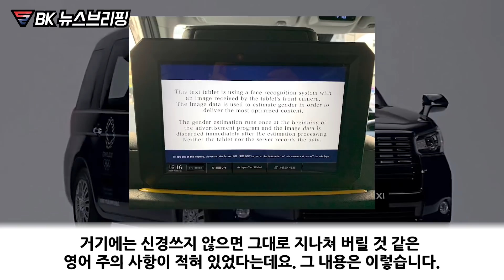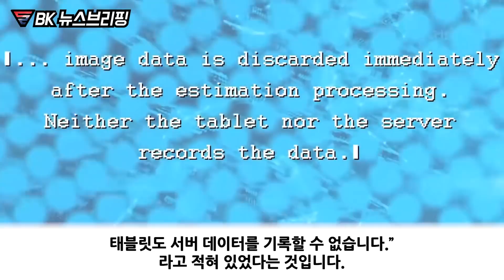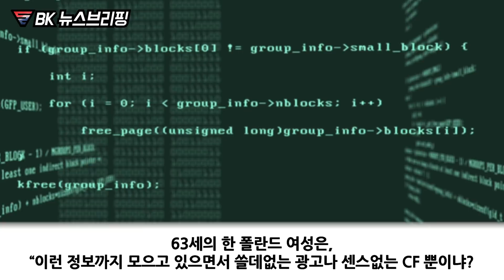일본 택시를 타면 안되는 경악스러운 이유. "일본 택시는 허락없이 몰래 사진을 찍는다"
우리의 관심이 대한민국의 가장 큰 힘이자 무기입니다.

일본 방문한 외국인들이
택시를 타고 경악하는 이유

"일본 택시는 동의 없이
몰카를 찍는다."